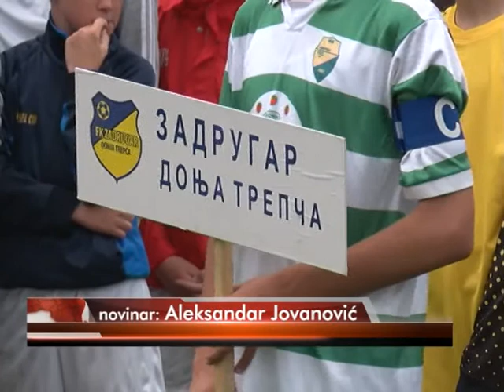16 05 TURNIR BIP